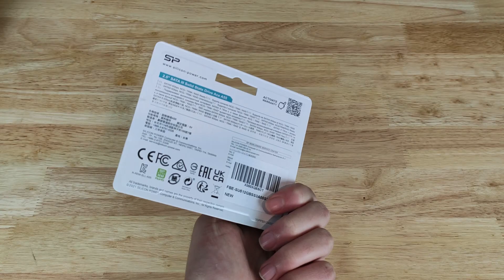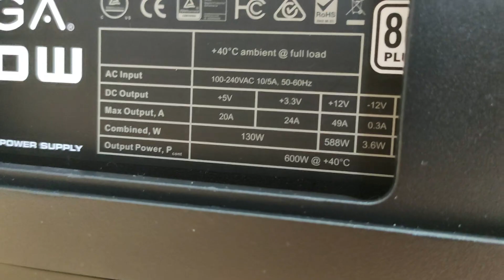PC Gaming Usato Realizzato con 300€ & Consigli su Come Farne Uno!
In questo video vi mostro che PC da Gaming sono riuscito a fare spendendo più o meno 300€ e vi darò diversi consigli su come farne uno simile spendendo circa la stessa cifra.

La musica che sentite durante il video è stata realizzata da

Divisione In Capitoli:
0:00 Intro: PC Gaming con Componenti Usate + Fare Affari Su Subito.it
2:28 Scelta delle Componenti
4:09 Assemblaggio e Risultato Finito
5:17 Fortnite
6:03 Control
6:50 Shadow of The Tomb Raider
7:29 Cyberpunk 2077
8:14 Resident Evil 2 Remake
9:01 CS:GO
9:47 Analisi Prestazioni in Gaming
11:19 Consigli d'Acquisto su Componenti Analoghe: GPU e Piattaforma
16:29 Conclusioni